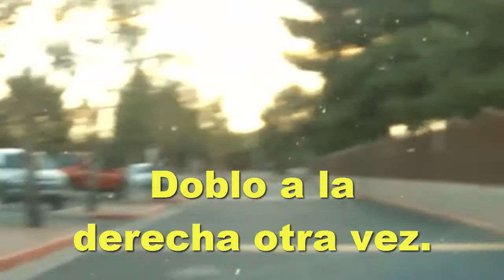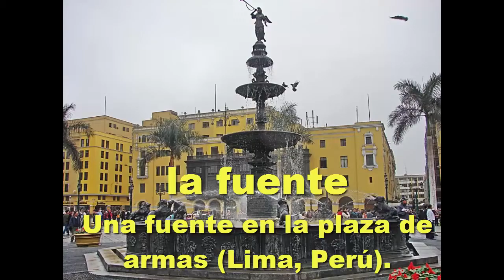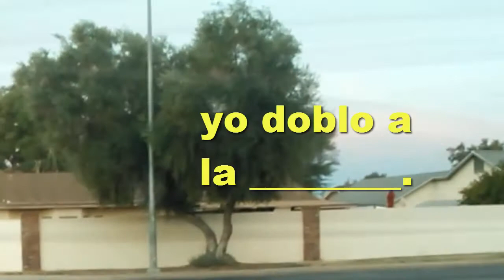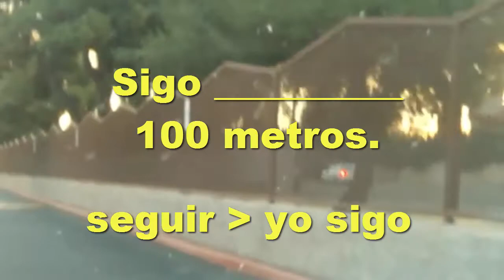Spanish 2 Lesson 3B-1 - Intro to vocabulary